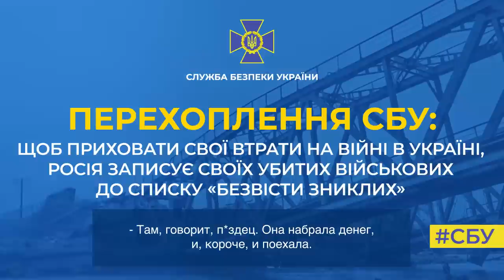Щоб приховати свої втрати в Україні, росія записує убитих військових до списку «безвісти зниклих»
Щоб приховати свої втрати на війні в Україні, росія записує убитих військових до списку «безвісти зниклих»

Їхні тіла складують на імпровізованих звалищах, де «двухсотих» так багато, що гори трупів досягають двох метрів заввишки.

Про це свідчать нові телефонні розмови загарбників, які вдалося перехопити СБУ.

«Это не морг, это свалка. Здоровенное, это… поле – не поле, полигон – не полигон… Огорожено, оцеплено, никого не пускают. И, короче, там тысячами привозят. Свалка высотой с человеческий рост…» – розповідає ворожий загарбник своїй дружині з «ДНР».

За його словами, це звалище організувати прямо під Донецьком. Його охорона заробляє шалені гроші, допомагаючи родичам мерців знайти їхні останки.

А дізнався він про це – бо там його знайома відшукала тіло брата.

Тож батькам, дружинам і рідним окупантів слід замислитись: чи готові вони, щоб їхні близькі були пошматовані собаками або гнили на полігоні просто неба.

Чи може зробити усе можливе, щоб вони взагалі не йшли на цю війну?

Відео: СБУ